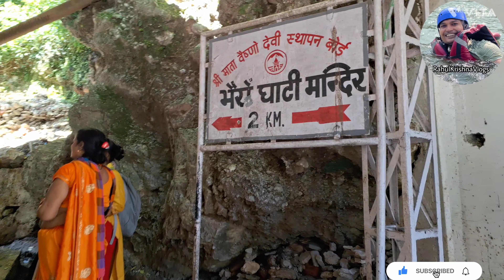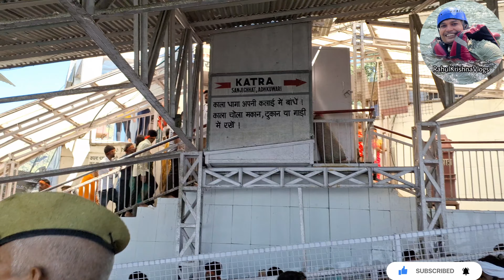वैष्णो देवी भैरव घाटी तक पहुंचने में आई आफत सोचा नहीं था इतना मुश्किल होगा